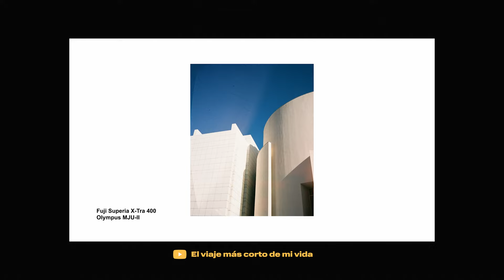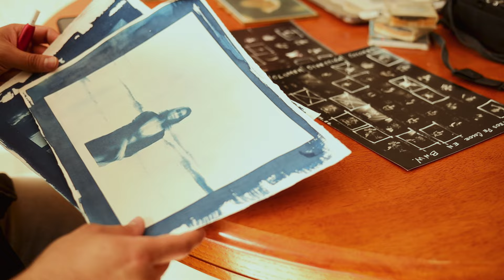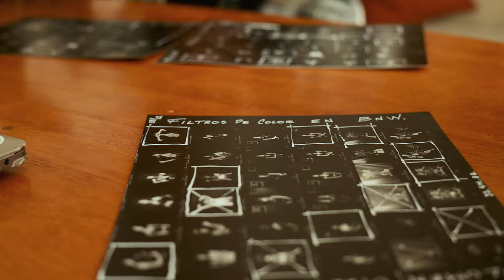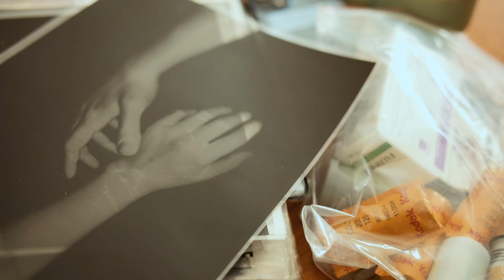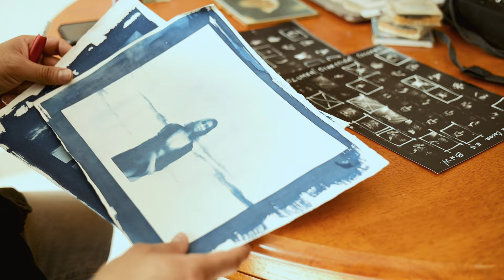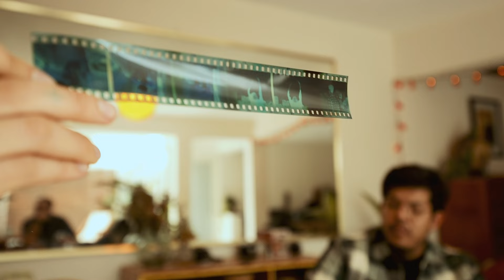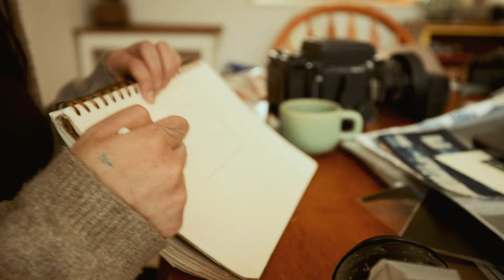La magia del film | Fotografía análoga experimental con Elizabeth Alva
Un poco de inspiración. Es increíble y muy emocionante aprender cosas nuevas de verdaderos artistas. En esta ocasión les quiero compartir mi experiencia al presenciar este taller tan único, impartido por la talentosa Elizabeth Alva.

Contenido del video:

00:00 - Introducción
00:35 - Recomendaciones
01:33 - Tomar o hacer una foto
04:33 - Talleres
04:54 - ¿Por qué fotografía análoga?
09:30 - ¿De qué trata el taller?
13:36 - Consejos para empezar
16:07 - Conclusión